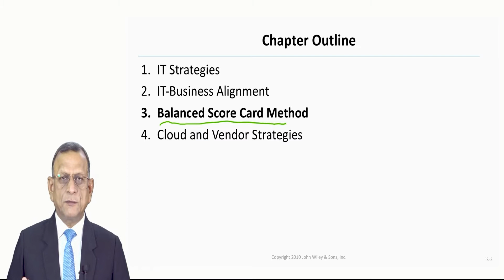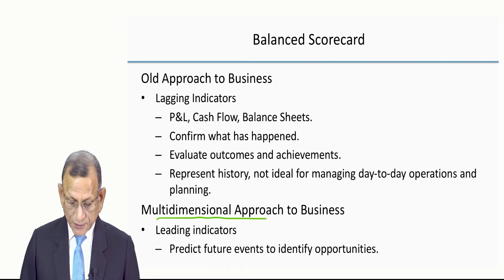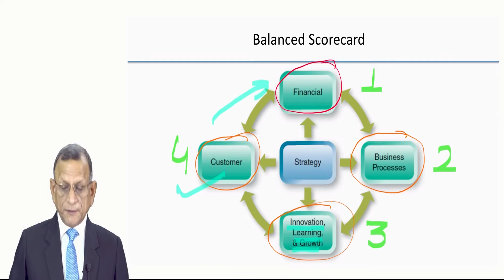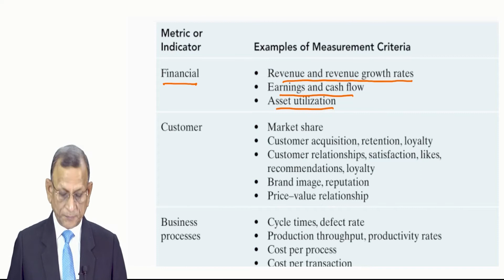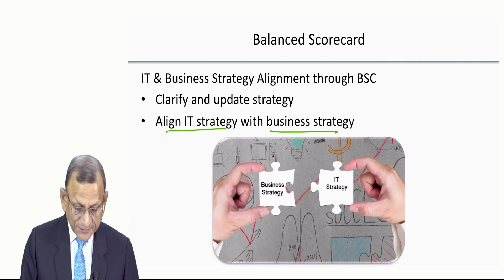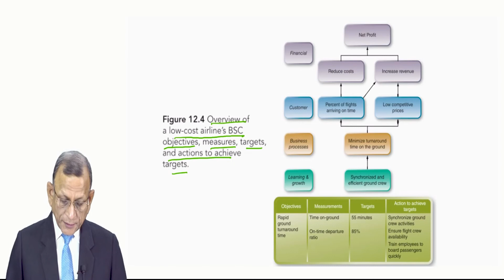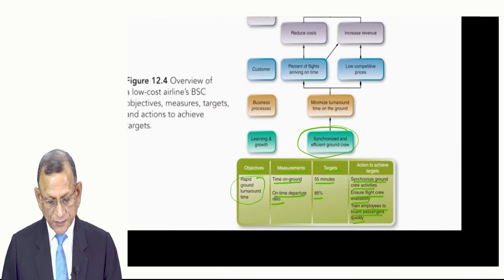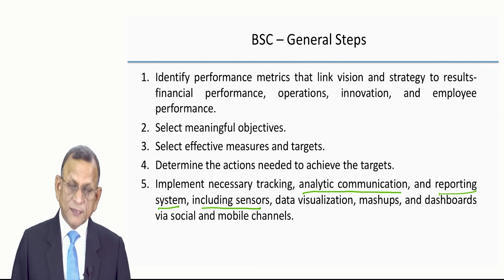Chap 12.3 Balanced Score Card Method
Balanced Score Card Method
Prof. Arun Kumar
E - Business
MBA 3rd Semester
MONIRBA